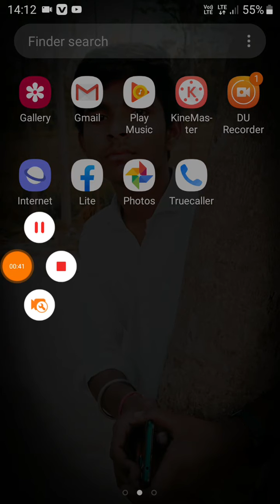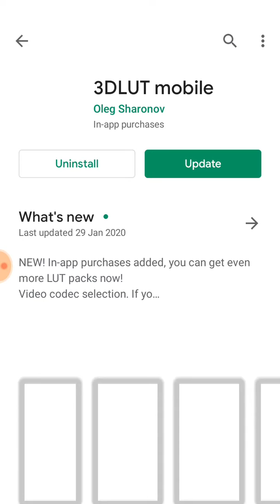WhatsApp status latest update,WhatsApp app par share kar payenge 30 seconds ka status,Latest setting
WhatsApp status latest update,WhatsApp app par share k,WhatsApp new Trick, WhatsApp messager latest update, WhatsApp messager status tricks, WhatsApp messager par 30 seconds status do not upload, WhatsApp messager status updates